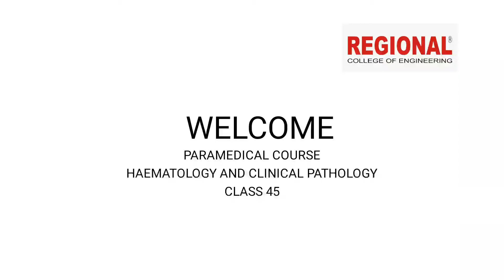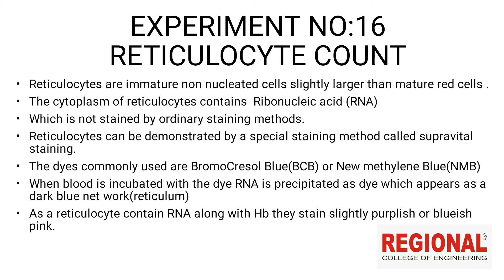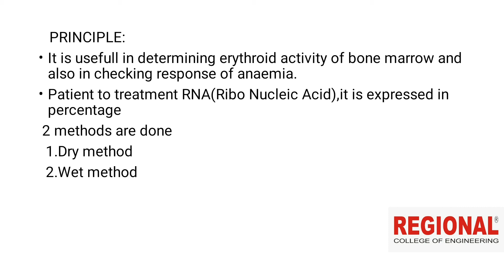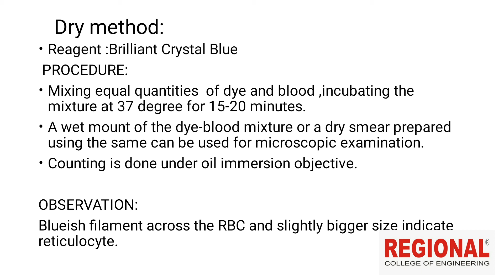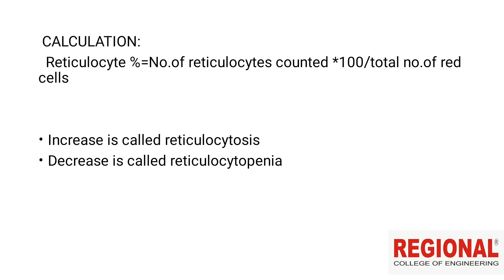MLT || Topic: Reticulocyte Count ||Regional Educational Institution